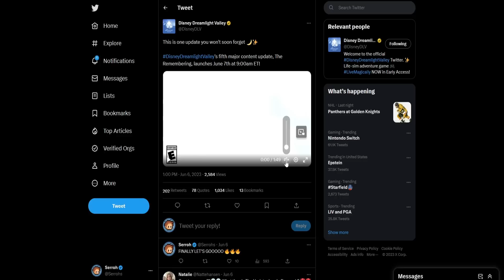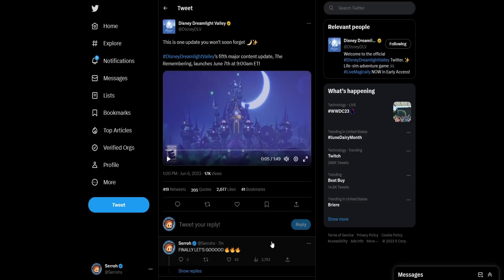Update 5 launches June 7th! (Trailer Breakdown)| Dreamlight Valley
In this video we will be going over the full trailer and confirmed release date for Dreamlight Valley Update 5 The Remembering!